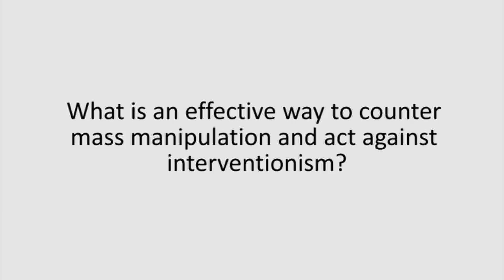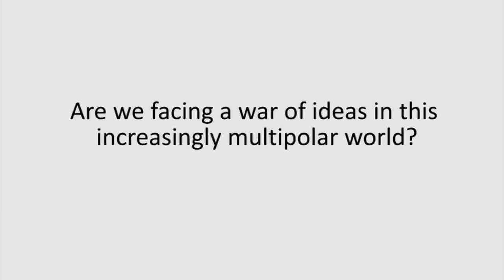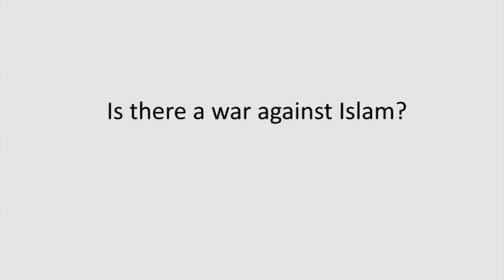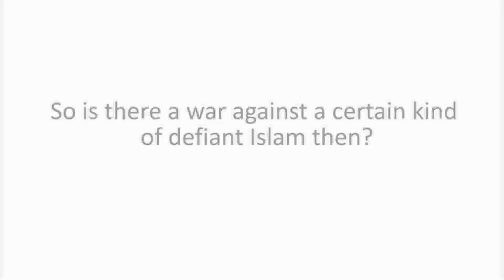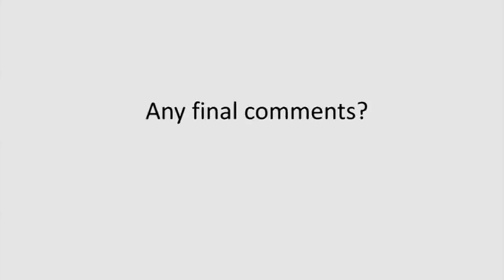Jean Bricmont on humanitarian interventionism 3/3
Prof. dr. Jean Bricmont answers questions about humanitarian interventionism. (Full interview, no subtitles.) PART 3/3